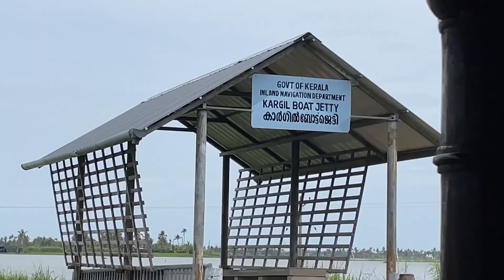Journey to Alleppey/Alappuzha, Kerela, India (Hindi)